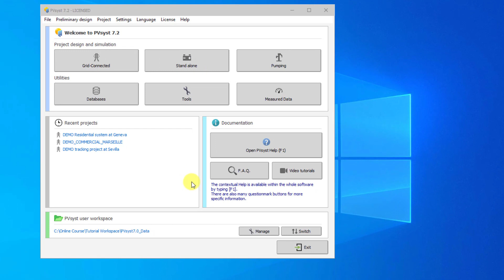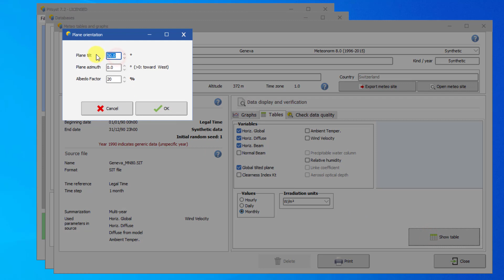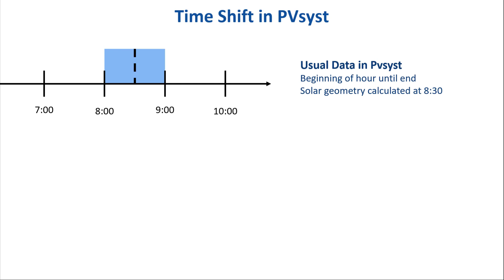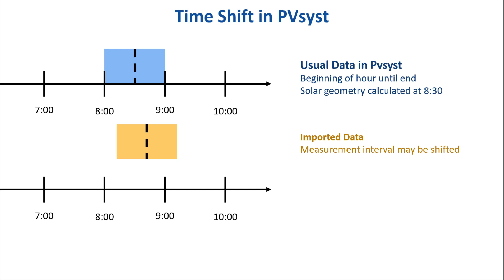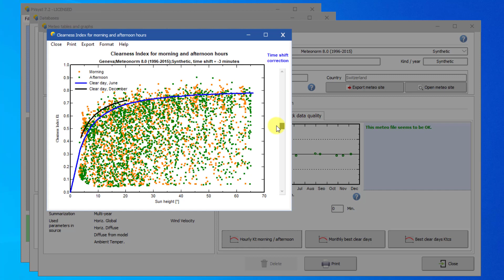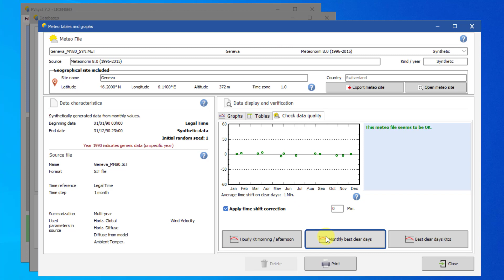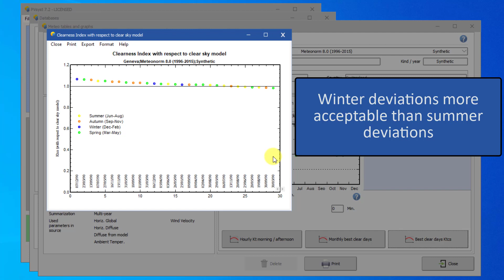PVsyst 7 _ Meteo Tables and Graphs